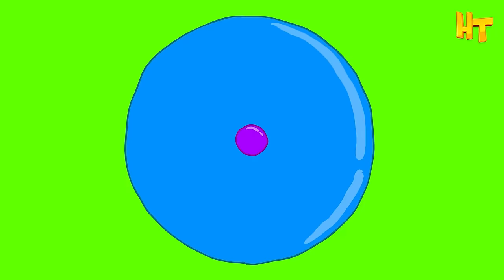Don't Play on the Manhole! ⚠️🚶 + More Nursery Rhymes & Kids Songs | Hahatoons Songs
Hello, Hahatoon! How are you? Are you ready to sing, learn and dance?! Then let's go!
Our channel provides a great deal of videos which are considered to be educational, informative, enjoyable and entertaining! Video songs are created by a specialized team which consists of script writers, musicians, actors and clip makers. With the help of our songs kids will not only have fun,but also they will be brought up with good manners! Let's travel to the world of Hahatoons!